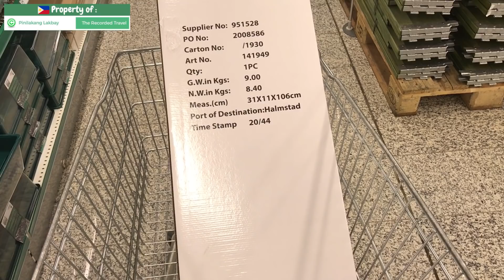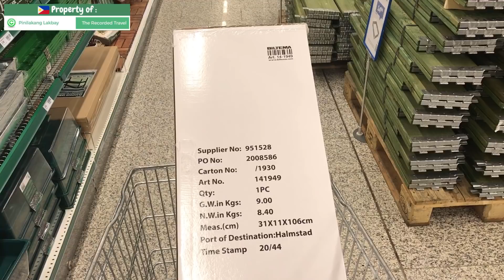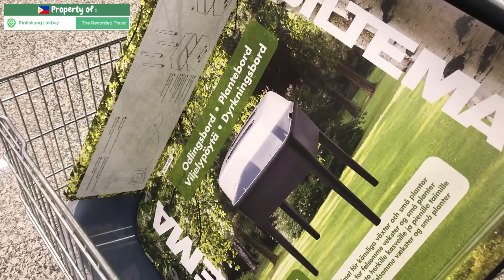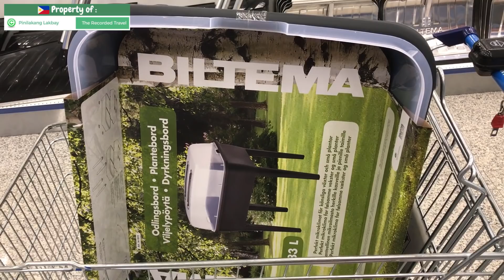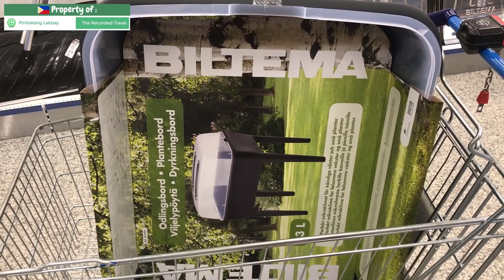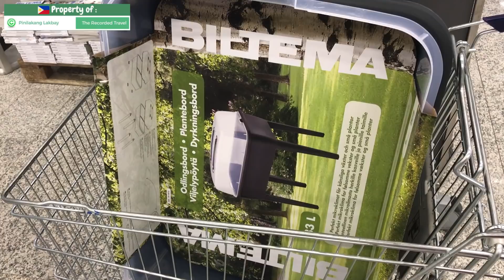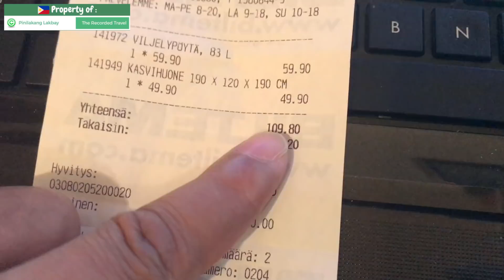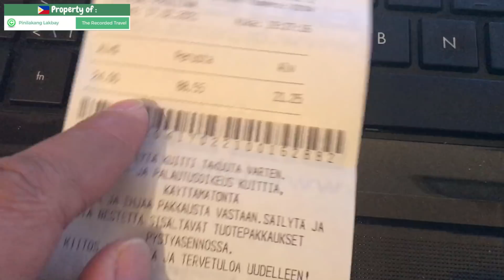MAMILI PO TAYO NG MGA GAMIT PARA SA HARDIN SA BAGONG BAHAY!!! MURA AT NAKAMURA PA!!!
Ang paghahanda sa paglilipat ay hindi biro. Kailangan ng diskarte at pasensiya.